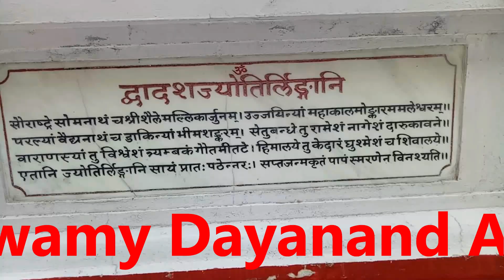शिव तक अपनी आवाज़ ऐसे पंहुचाएं | नंदी भगवान के कान में चुपके से कहें मन की बात और पूरी करें मुराद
शिव तक अपनी आवाज़ ऐसे पंहुचाएं | नंदी भगवान के कान में चुपके से कहें मन की बात और पूरी करें मुराद | शिव तक आवाज़ पंहुचाएं ऐसे और प्रसन्न करें महादेव  को | भगवान शिव के सबसे प्रिय गण  नंदी जी के कान में चुपके से कही गयी बात सीधे पहुँचती  है  भोले बाबा  शंकर भगवान तक |

In this video I am telling the best way that how to approach Lord Shiva or God in Prayer.

Please see the way that how one can approach Lord Shiva with the help of Nandi Bhagwan. My original video during my tree days stay at Dayanand Ashram, Sheesham Jhadi, Rishikesh. Apne puja me Nagkesar zaroor arpit karen Shivlinga Per. Bhole baba ki sabse priya vastuon me ek  Nagkesar bhi hai.

Bhagwan shiv ke sabse priya Gan Nandi Bhagwan ke kaan me chupke se  kahi gaee baat  seedhe pahunchti  hai Bhagwan tak.

►► Enjoy few more related videos by Gopal Raju at You Tube -

►4 या 5 दल वाला बेल पत्र मिल जाए तो सौभाग्य के लिए ऐसे करें उसकी पूजा

►Shiv Puja Kaise Karen | ख़ाली न जाने दें सावन अबकी | नागकेसर और शक्कर से ऐसे प्रसन्न कर लें शिव को

►Secret of Peaceful Death of Saints | राम शिव हरे राम शिव हरे राम शिव राम राम शिव हरे - अद्वैताचार

►► My original video by my Oppo mobile

Good luck
Gopal Raju